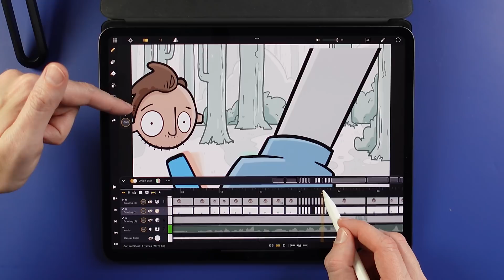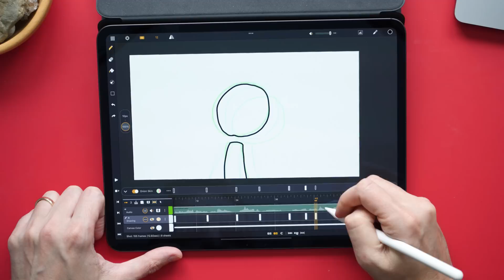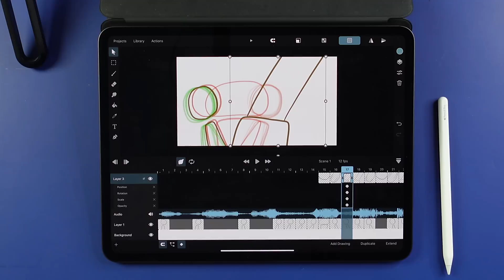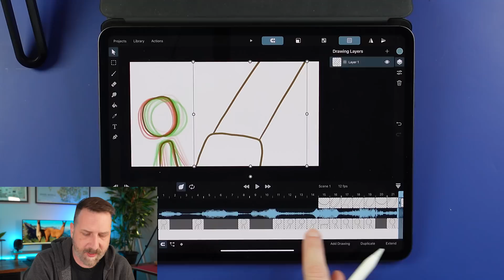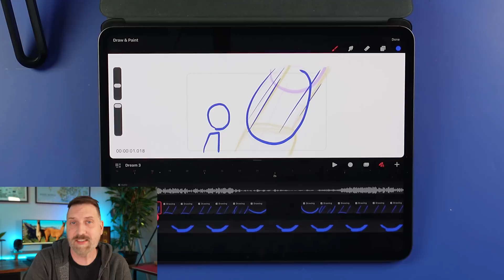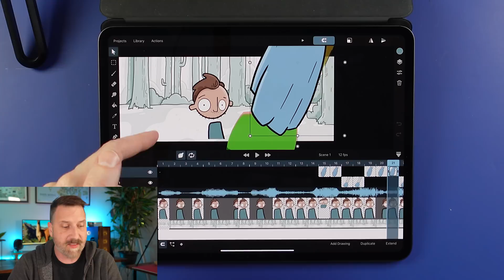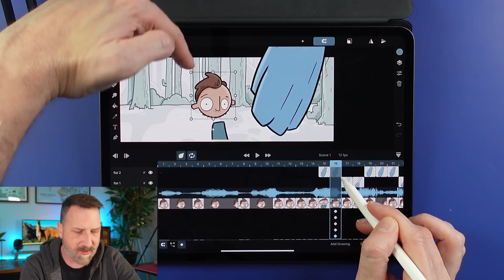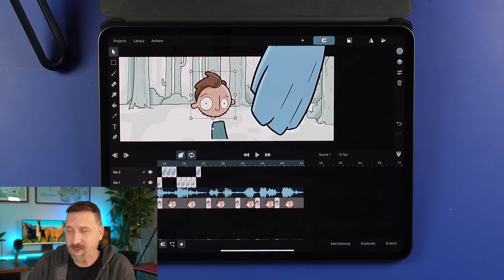What's the Best iPad Animation App?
There are several really good iPad animation apps out there now but which one is the best? I check out Toon Squid, Procreate Dreams and Calipeg to find what features I find the most useful.